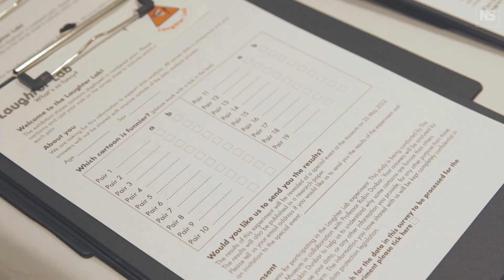Can science explain what makes a cartoon funny?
What is it that really makes us laugh? To find out, New Scientist visited Laughter Lab, an exhibition and social experiment at London’s Cartoon Museum.

Showcasing a wide selection of cartoonists from the museum’s collection, the exhibition explores our reaction to humour, “that thing that happens in your brain the moment before you burst out laughing or you smile”, says museum curator Emma Stirling-Middleton.

In the exhibition, cartoons are presented in pairs and people are asked to record which they prefer. “We thought it would be interesting to find out why people actually like cartoons and identify what makes some cartoons particularly amusing or engaging, and others less so”, says evolutionary psychologist Robin Dunbar, who helped put together the exhibition.